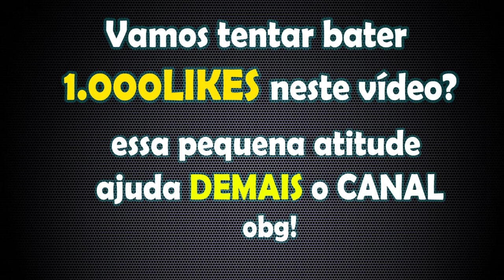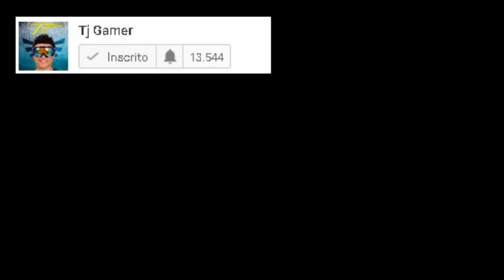GTA V: VIDA DO CRIME | FIZ uma SURPRESA pra minha NAMORADA